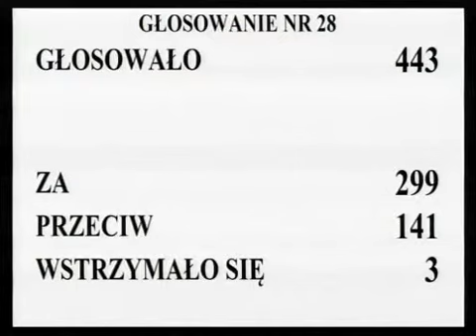[221/276] Ewa Kopacz: Dziękuję bardzo. Kto z pań i panów posłów jest za przyjęciem 1. popra..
Posiedzenie Sejmu nr 5
13 stycznia 2012 r. 13:39:05
Marszałek Ewa Kopacz:

Dziękuję bardzo.   Kto z pań i panów posłów jest za przyjęciem 1.  poprawki, zechce podnieść rękę i nacisnąć przycisk.  Kto jest przeciw?  Kto się wstrzymał?

Głosowało 443 posłów.  Za poprawką oddało głos 299 posłów, przeciw głosowało 141, wstrzymało się 3 posłów.  Stwierdzam, że Sejm poprawkę przyjął.  W związku z przyjęciem tej poprawki 6.  wniosek mniejszości stał się bezprzedmiotowy.